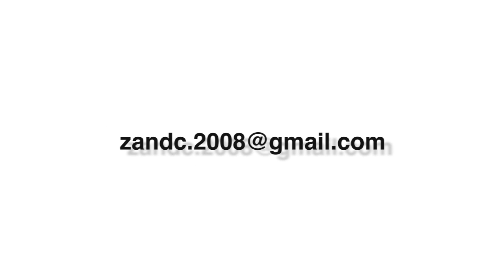Glass Beads (1)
Experimental Film.(Not CG)